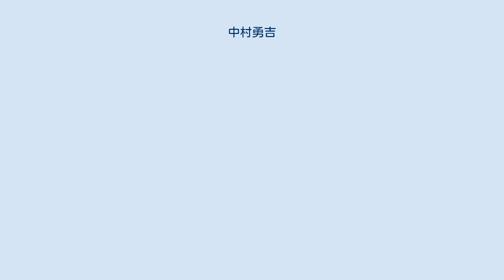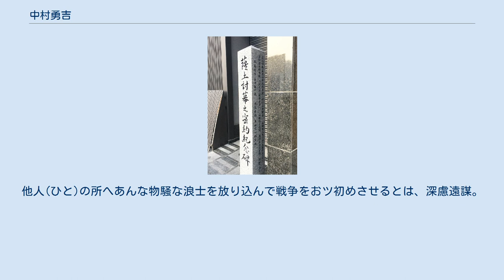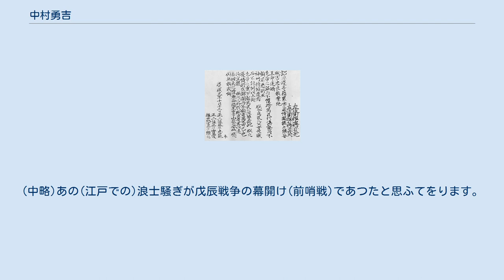中村勇吉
中村 勇吉（なかむら ゆうきち、生年不詳 - 1868年7月7日(慶応4年5月18日)）は、水戸藩士。
天狗党筑波山浪士。
薩摩御用盗。
戊辰戦争(上野戦争)参戦者。
板垣退助に水戸学の影響を与え、戊辰戦争の前哨戦となる江戸薩摩藩邸の焼討事件を誘発した人物。
 水戸藩士で、幕末、横浜鎖港が一向に実行されない事態に憤った藤田小四郎（藤田東湖の四男）の檄に呼応し、水戸町奉行田丸稲之衛門を主将とし、元治元年3月27日（1864年5月2日）、筑波山に集結し62人の同志たちと共に挙兵。
（天狗党の乱） 中村ら筑波勢は急進的な尊王攘夷思想を有していたが、日光東照宮へ攘夷決行祈願の檄文に「上は天朝に報じ奉り、下は幕府を補翼し、神州の威稜を万国に輝き候様致し度…」と記すなど、表面的には幕府を敬い、攘夷の決行もあくまで東照宮（徳川家康）の遺訓であるとしていた。
そのため、徳川家康を祀った聖地である日光東照宮を占拠し、攘夷を決行する事を計画し、元治元年4月3日（1864年5月8日）、下野国日光（栃木県日光市）まで進軍したが、日光奉行・小倉正義の通報により近隣各藩兵が出陣したため、中村らは日光から太平山（栃木県栃木市）へ移動。
同地に5月末まで駐留した。
のち乾退助は中村勇吉らから、水戸学における尊皇思想の影響を受け研鑽した。
水戸浪士が東照宮を敬う姿は、戊辰戦争の際、退助が敬崇を尽くした参詣を行い、戦禍から守った行動にも貫かれている。
 「武田耕雲斎筑波山之図」『近世史略』のうち 歌川国輝筆 明治24年9月 元治元年6月、幕府は筑波勢追討令を出して常陸国・下野国の諸藩に出兵を命じ、直属の幕府陸軍なども動員した。
7月7日に諸藩連合軍と筑波勢との間で戦闘が始まった。
筑波勢は機先を制して下妻近くの多宝院で夜襲に成功。
しかし、水戸藩内で天狗党参加者の親族に対する報復が始まり、一族の屋敷が放火されたり、家人が投獄、銃殺されるなどの虐殺が行われた。
筑波勢の内部では動揺が起こり、筑波勢本隊は水戸に戻り、水戸城下で諸生党と交戦するが敗退。
江戸へ向かって進撃した一派も鹿島付近にで幕府軍に敗北した。
 慶応2年12月(1867年1月)、江戸築地土佐藩邸の惣預役(総責任者)であった乾退助（後の板垣退助）頼って江戸に潜伏し庇護を求める。
乾退助は、参勤交代で藩主が土佐へ帰ったばかりで藩邸に人が少ないのを好機として、独断で彼等を藩邸内に匿った。
のち相楽総三、里見某ら水戸浪士複数名が潜伏に加わる。
中村ら水戸浪士は当初、薩摩藩に恨みを懐いていた。
それは禁門の変の時に、長州藩を砲撃した為である。
しかし、退助は「それは君達の間違いである。今日の時勢においては、絶対に浮浪の徒だけで事大を成すことは出来ない。藩は全力を挙げて取り組まねばならないし、そうなると薩摩藩と組む事になるかもしれない」と諫められる。
土佐藩築地藩邸(中屋敷)潜伏後、この隠匿を退助は、江戸在府の藩士で気心の知れた、山田喜久馬、真辺戒作、小笠原謙吉にのみ打ち明けその世話を一任した。
のちに退助は、筑後出身の刀鍛冶で土佐藩に召抱えられた豊永久左衛門(左行秀)と昵懇の仲となり、義侠心がある男と見込んで、中村ら水戸浪士の隠匿を打ち明ける。
 「薩土討幕之密約紀念碑」 密約が締結される前段階として京都東山「近安楼」で会見がもたれたことを記念する石碑 京都市東山区（祇園） 慶応3年5月21日(1867年6月23日)、中岡慎太郎の仲介によって、土佐藩・乾退助と薩摩藩・西郷隆盛の間で締結された薩土討幕の密約では、この浪士らの身柄を土佐藩邸から薩摩藩邸へ移管することも盛り込まれた。
 拙者は去年(こぞ)師走(しはす)より水戸浪士・中村勇吉という者外数名、…これは筑波山の残党でありますが、 やがて時至(ときいた)って討幕の事を起す時の用の爲に、江戸築地の藩邸に匿ってをります。
これは拙者の一存で匿ってゐる者達で、當面は江戸に残る同志の者共に能く申し付け、その身を託してをりますが、永くは世話をしきれませぬ。
 — 乾退助 そう退助が相談すると、西郷は「そうでごわすか。然らば拙者の処で面倒を見ましょう」と身柄の引き受けを承諾した。
 翌5月22日(太陽暦6月24日)に、乾は薩摩藩と締結した密約を山内容堂に稟申し、同時に勤王派水戸浪士を江戸藩邸に隠匿している事を告白。
土佐藩の起居を促すと、容堂はその勢いに圧される形でこの軍事密約を承認し、退助に軍制改革を命じた。
土佐藩は乾を筆頭として軍制改...